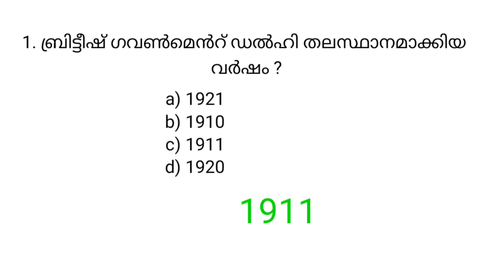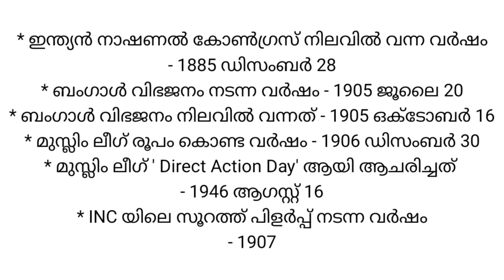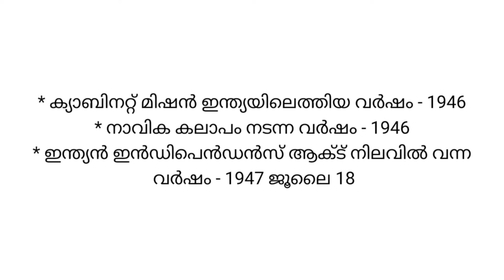KERALA PSC| UNIVERSITY LGS MAINS| KHADI BOARD| SURE SHOT QUESTIONS| @PscTipsTricks86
LDC/ LGS - 2024 |മുൻവർഷ ചോദ്യങ്ങളിലൂടെ |PYQ AND RELATED FACTS |@PscTipsTricks86

LDC/LGS - MODEL QUESTION

LDC/LGS - PYQ RELATED FACTS

LDC/LGS - Question Paper Series

Maths

Psc tips and tricks (LDC)

LDC 2024
LDC PREVIOUS YEAR QUESTIONS AND ANSWERS
RELATED FACTS
PSC ആവർത്തിച്ചു ചോദിക്കുന്ന ചോദ്യങ്ങളും അനുബന്ധ വിവരങ്ങളും

PSC Junior Accountant Syllabus 2022 (Introduction to Income tax)

Divisional Accountant Previous Question Papers with answers PDF

PSC Accountant Mock Test

# accounting Concepts
# lecturer_in_commerce_polytechnic